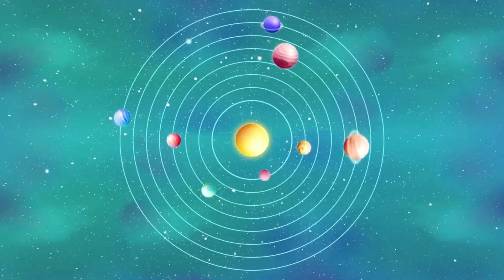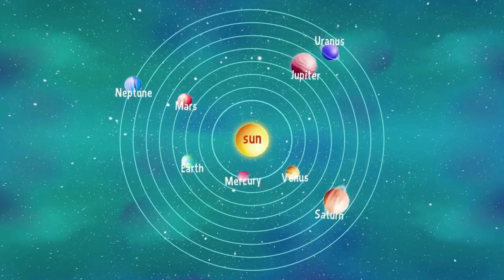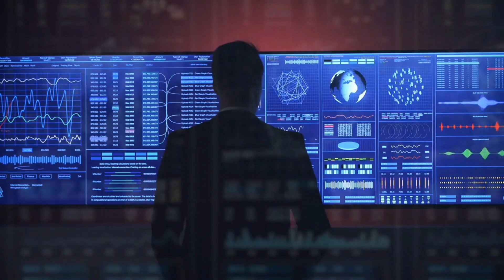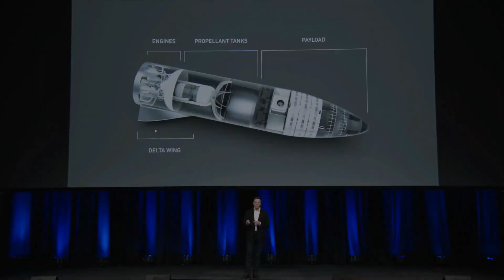Elon Musk Next Big Idea To Make Mars A Futuristic City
Elon Musk has been giving always great ideas like paypal, Tesla, SpaceX, Hyperlink and now this, the thing we love the most is that he always finish what he starts so we will probably see this happen